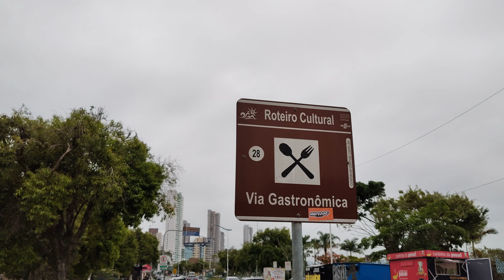seja bem-vindo a Itajaí Santa Catarina lindo bairro da fazenda